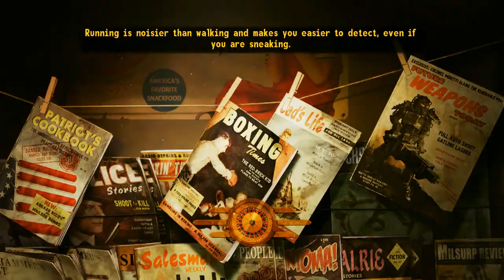Slathers Plays Fallout New Vegas Breaking The Two Headed Bear Will Take More Than One Bomb...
Just a Fallout New Vegas Playthrough

Guys please check out this video by Dutch J. He knows his stuff when it comes to New Vegas. Cool vid. His second episode of the series is also up on his channel so make sure to check it out.

Also check out my Twitter I will be using as a means to keep people updated on streams and or video times: @SlathersInc

Their vids were very helpful.